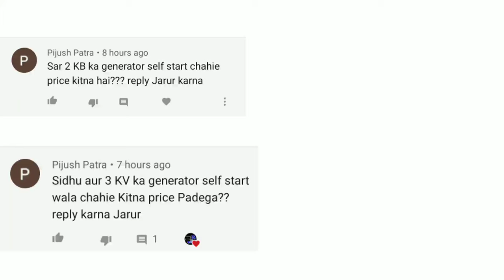Self Start Generator 2.8kvA Price & Review | Home Use Best Generator | 3kva generator price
Honda Type Generator 2.8kva price or Full information ke sath video ko last tak dekhiye ..!

Note :- Price kam jyada ho sakta hai ye only ek idea hai ok

Milate hai agale video me aese hi pyar or support karte rahiyega 💓